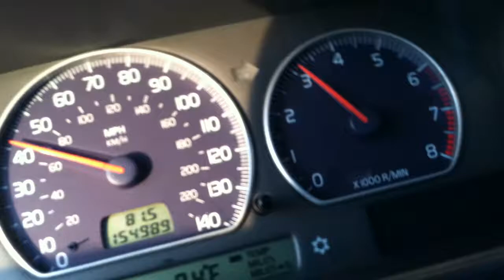XRM663rdPull.MOV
Volvo XR M66 PTE6262 17psi